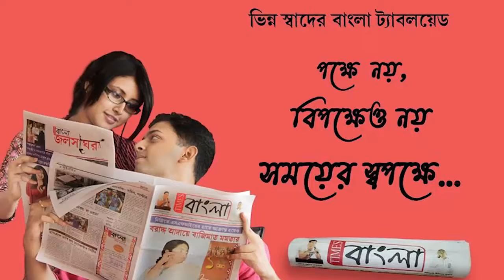দুর্যোগ কাটতেই প্লেনে চড়ে নাগপুরে পাড়ি দিলো শান্তিপুরের লিচু